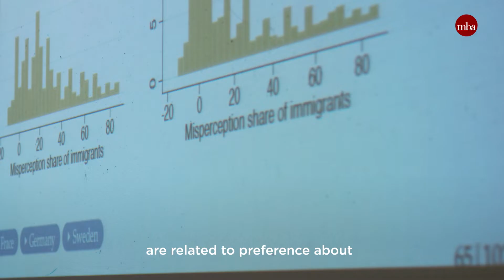MBA SDA Bocconi's “Economic Scenarios” - Alberto Alesina, Harvard University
The first question is: how much do people understand about immigration? What do we talk about when we talk about immigration?
Full Time MBA Class with Alberto Alesina, Harvard University - Immigration and Redistribution exploring cutting edge macroeconomic issues with top guests speakers participating in Prof. Francesco Giavazzi's MBA course on Economic Scenarios - The Practice of Macro